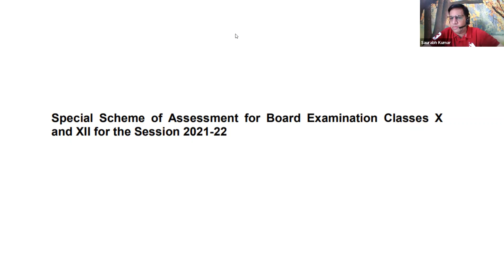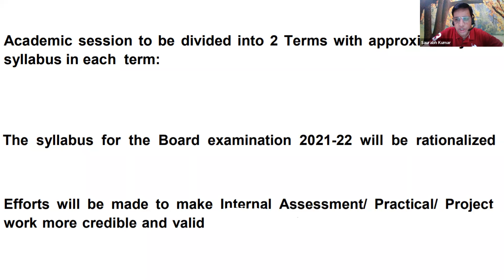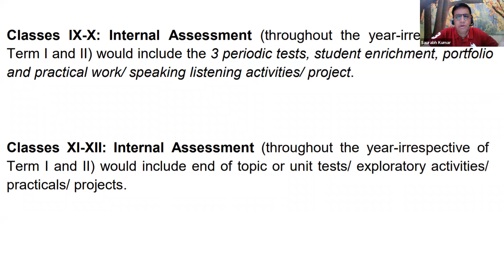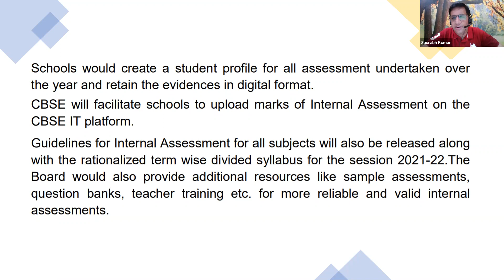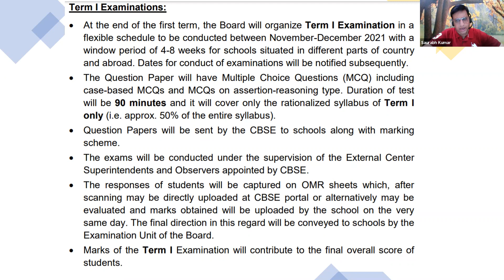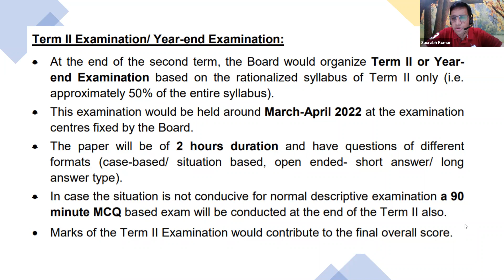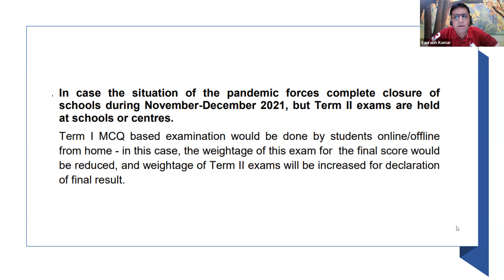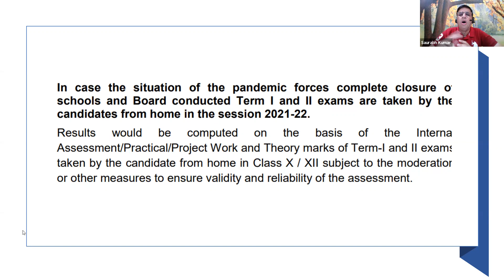CBSE special scheme for session 2021-22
Mr. Saurabh Kumar Director Academics VMC explains about the important announcement made by CBSE on 5th July 2021 about special assessment scheme for session 2021-22 due to COVID pandemic.

official link is below

The summary of the same is below.

Points simplified for all

1.Academic session to be divided into 2 Terms with approximately 50%
syllabus in each term.
2. The syllabus for the Board examination 2021-22 will be rationalized
3.Classes IX-X: Internal Assessment (throughout the year-irrespective of
Term I and II) would include the 3 periodic tests, student enrichment, portfolio
and practical work/ speaking listening activities/ project.

4. Classes XI-XII: Internal Assessment (throughout the year-irrespective of
Term I and II) would include end of topic or unit tests/ exploratory activities/
practicals/ projects.

5.CBSE will facilitate schools to upload marks of Internal Assessment on the
CBSE IT platform.

6.the Board will organize Term I Examination in a
flexible schedule to be conducted between November-December 2021
7.The Question Paper will have Multiple Choice Questions (MCQ) including
case-based MCQs and MCQs on assertion-reasoning type. Duration of test
will be 90 minutes and it will cover only the rationalized syllabus of Term I
only (i.e. approx. 50% of the entire syllabus)

8. Question Papers will be sent by the CBSE to schools along with marking
scheme. ***

9. the Board would organize Term II or Yearend Examination based on the rationalized syllabus of Term II only (i.e.
approximately 50% of the entire syllabus).
10. This examination would be held around March-April 2022

11.The paper will be of 2 hours duration and have questions of different
formats (case-based/ situation based, open ended- short answer/ long
answer type).

12. In case the situation is not conducive for normal descriptive examination a 90
minute MCQ based exam will be conducted at the end of the Term II also.